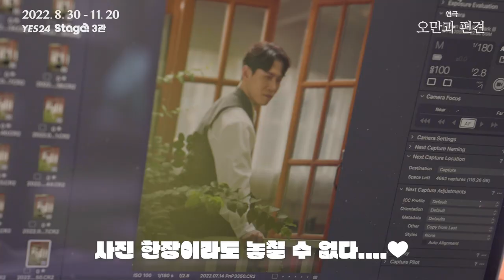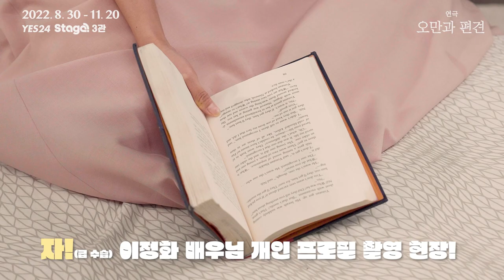[오만과 편견] 프로필 촬영 비하인드 'A1' 이정화 & 'A2' 이형훈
[오만과 편견] 프로필 촬영 비하인드 영상

'A1' 이정화 & 'A2'

ᴘʀɪᴅᴇ ᴀɴᴅ ᴘʀᴇᴊᴜᴅɪᴄᴇ

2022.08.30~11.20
예스24스테이지 3관